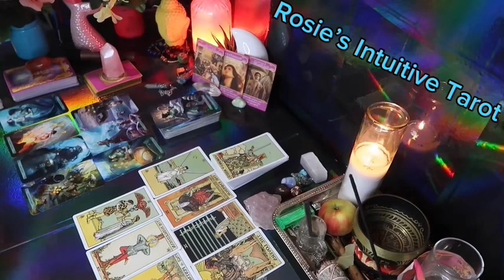ARIES ❤️SOMEONE WANTS TO REUNITE WITH YOU 🥰 THEY SEE HOW MUCH YOUVE CHANGED 🤯MID JULY 🤩🔥😍🔥